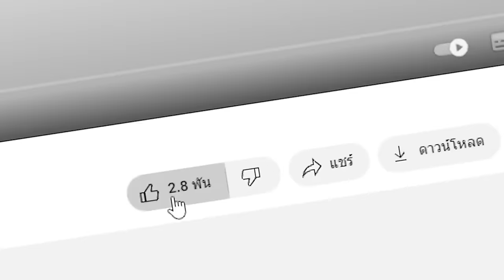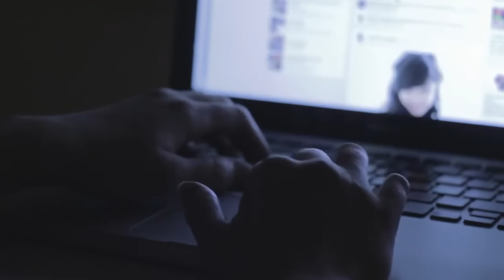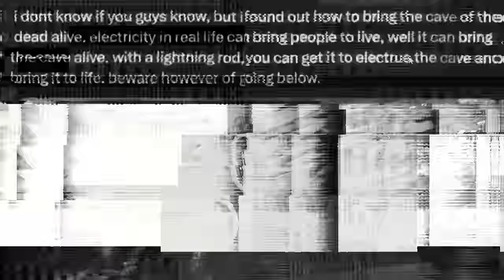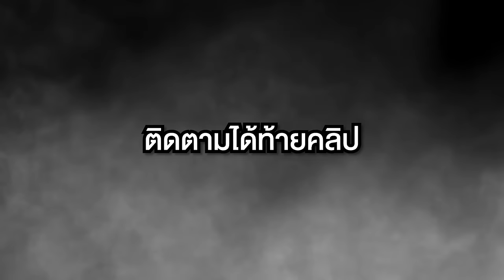😱พิสูจน์ตำนาน สิ่งมีชีวิตที่ถูกลบในมายคราฟ!? (จริง 99.1%?) (Minecraft)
😱พิสูจน์โบราณ พีระมิดสีเลือด 15 ปีในมายคราฟ!? ไม่เคยรู้..?! (จริง 99%?) (Minecraft)